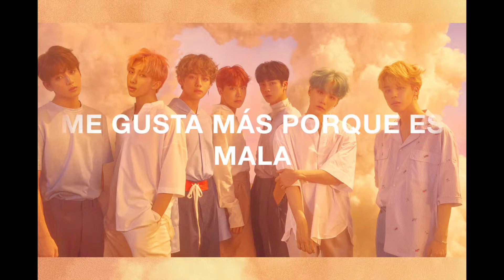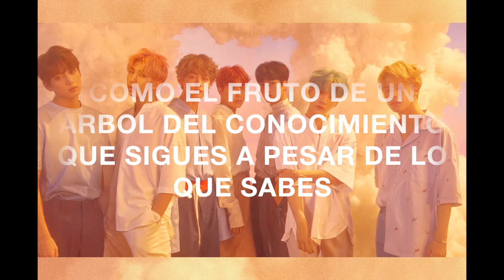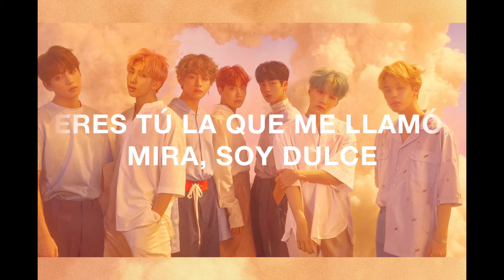Pied Piper - BTS //Sub. español//💛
No se ustedes pero yo amo esta canción 💛.